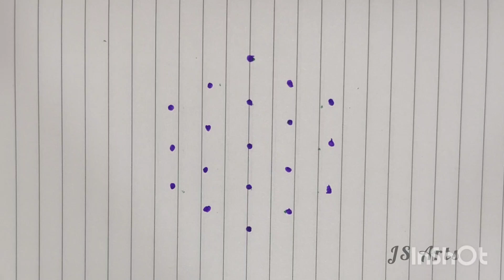5×3 dots kolam designs | Chukkala muggulu |rangoli kolam designs | easy rangoli design with dots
5×3 dots kolam designs | Chukkala muggulu |rangoli kolam designs | easy rangoli design with dots